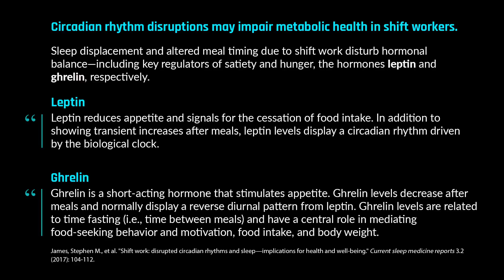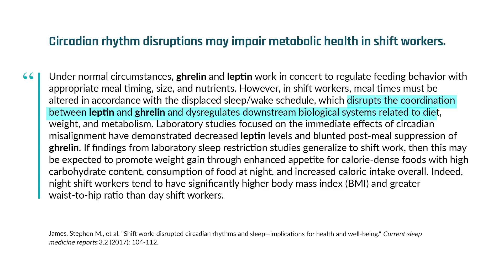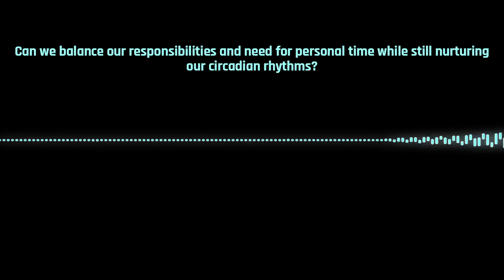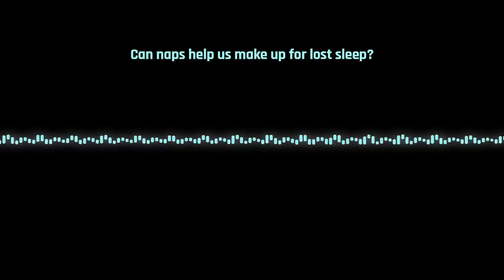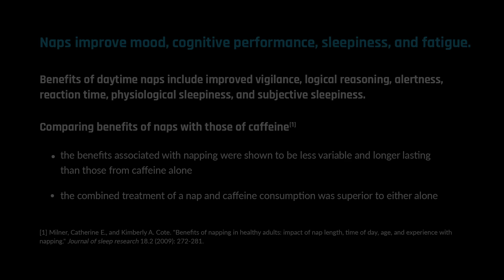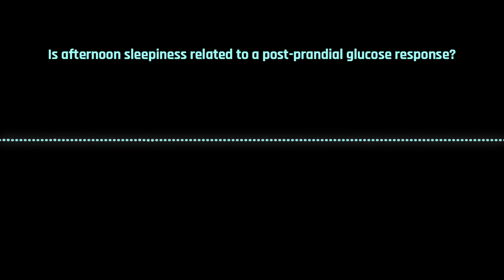How we can counteract afternoon sleepiness | Dr. Satchin Panda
As humans, we are not strictly diurnal beings who are more active during the day and sleep more at night. Instead, we are crepuscular — most active primarily during the time of day just after the sun rises or sets. Crepuscular animals tend to sleep at night and nap or engage in low activity during the afternoon. Factors including food intake, limited bright light exposure, and sleep loss can intensify these low energy periods. For example, many people experience a decline in their energy in the early afternoon, after lunch. By modulating our eating patterns and light exposure, we might offset this energy dip. In this clip, Dr. Satchin Panda discusses factors that determine our daily energy fluctuations and how we can counteract low periods.

Original episode published on July 6, 2021